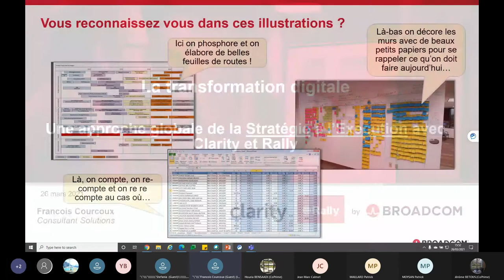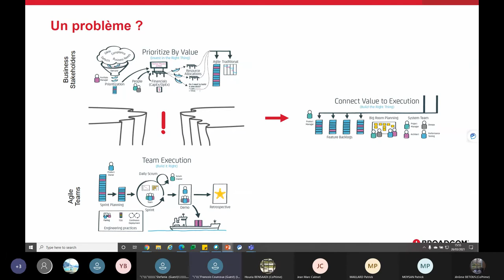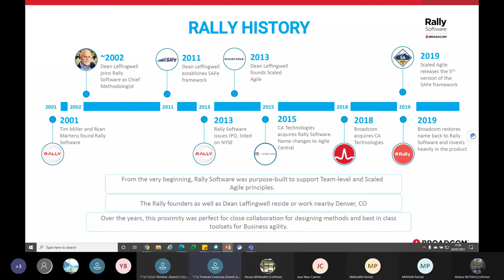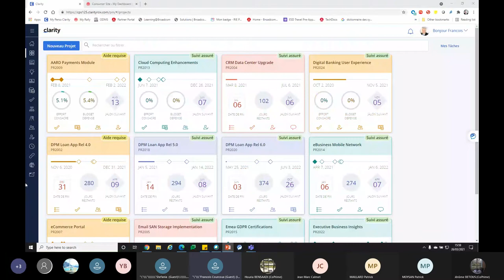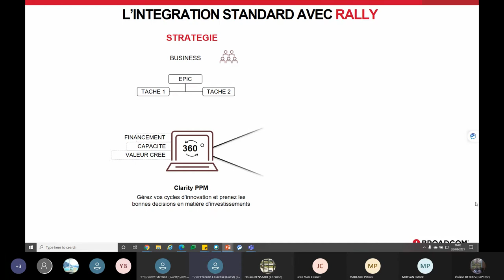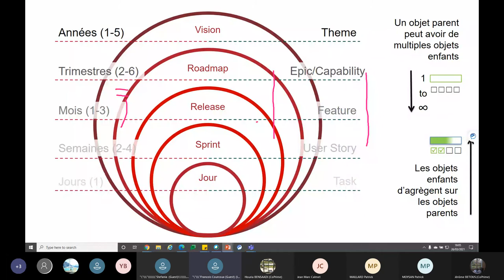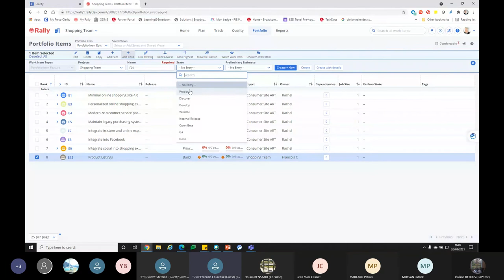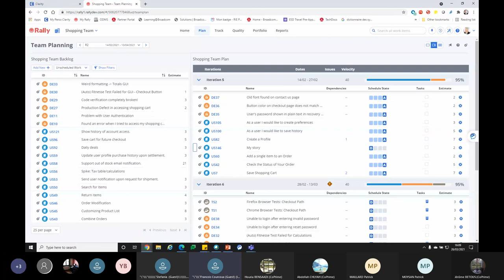Atelier JPO - Rally intégré à Clarity présentation par l'éditeur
Rally intégrée à Clarity.

Présentation faite par l’éditeur Broadcom. ( Partie 1 ) .